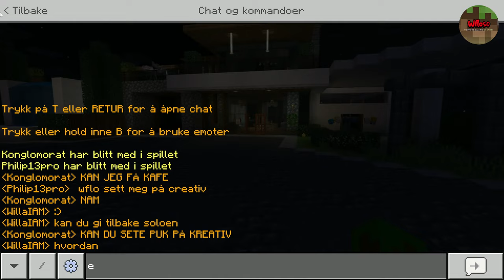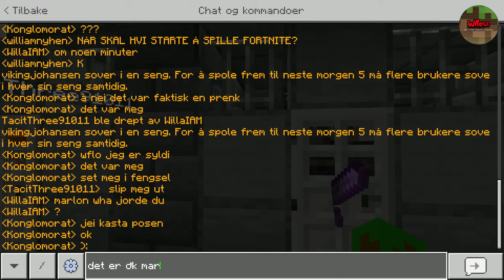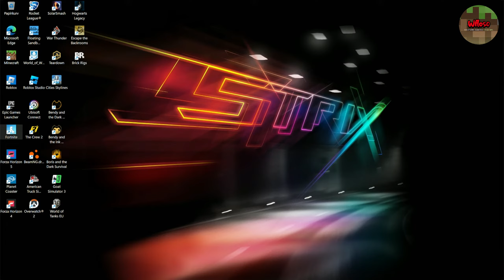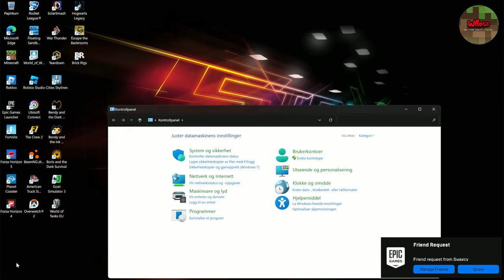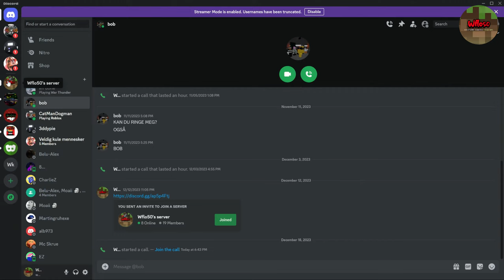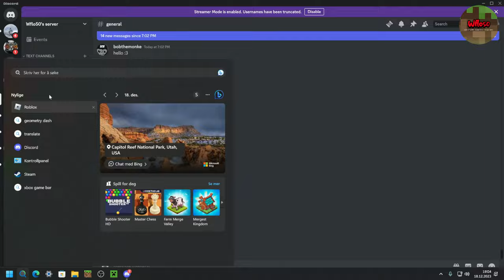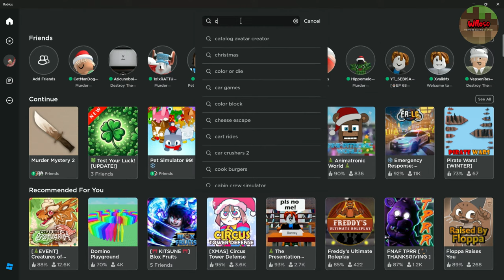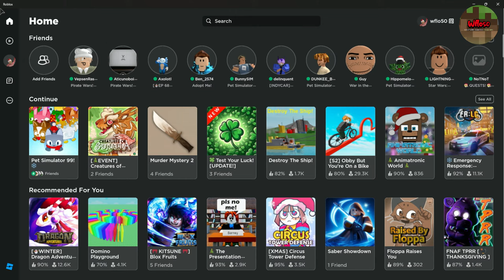Monday Gaming Hangout with freinds 😮 LIVE 18.12.23 KL: 17:30 😎😍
Vi spiller forskjellige spill, chatter i live chaten, Discord osv. Gleder meg til å spille og henge med dere 😎
This stream and live chat is fully supervised by an adult.